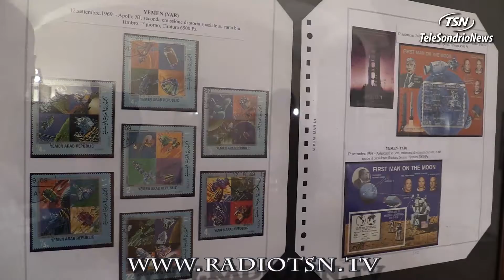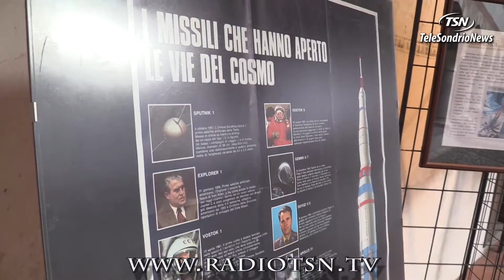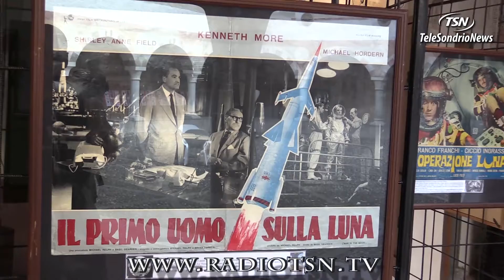La Luna vista da Morbegno